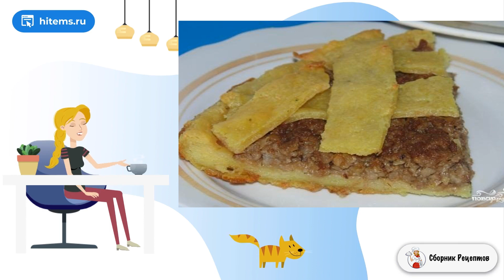Открытый пирог с мясом и капустой. Рецепты домашнего приготовления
Пирог – это не обязательно всегда сладкий десерт. Предлагаю вам отличный рецепт, как приготовить открытый пирог с мясом и капустой. Он может стать отличной альтернативой всеми любимой пиццы.     Готовится блюдо не сложнее сладкого пирога, кушать его можно как горячим, так и холодным. Благодаря капусте и мясу он получатся очень сытным и питательным. В качестве мясной начинки можно использовать любое мясо (курицу, индейку, кролика, говядину) или же скомбинировать несколько видов, а также добавить не только капусту, но и другие овощи.

Ингредиенты:
Капуста — 200 Грамм,
Масло — 50 Грамм,
Растительное масло— 5 Ст. ложек,